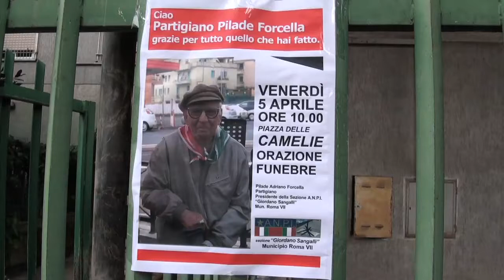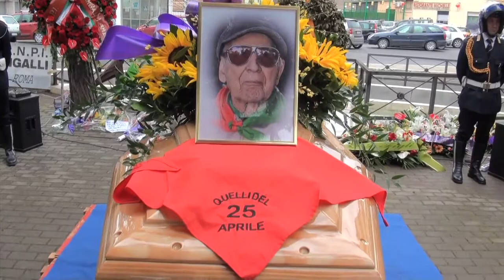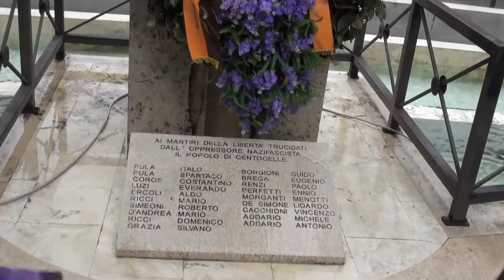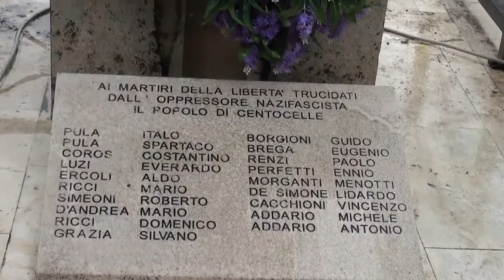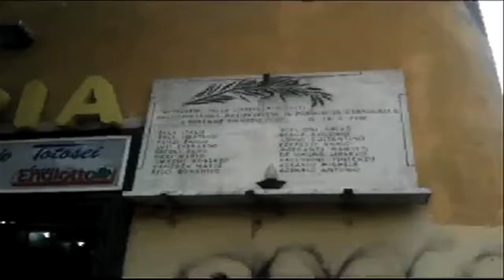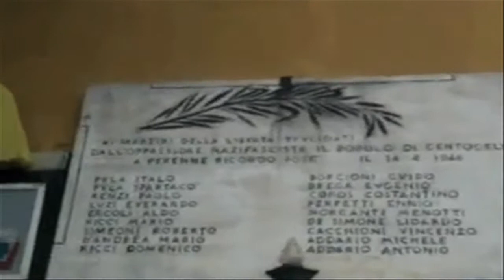adriano, il partigiano di Centocelle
morto il 3 aprile 2013